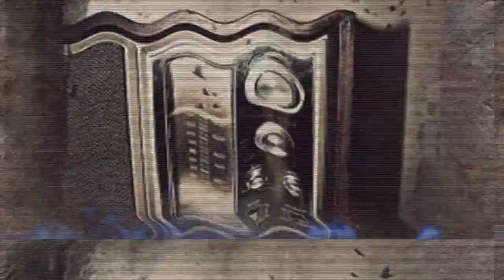Crooked I & Niqle Nut talk about "Actavis" and Effects of Drinking Lean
On Wednesday night, Treacherous C.O.B.'s newest signee Niqle Nut appeared live on Crooked I's "C.O.B. Radio" show. During his time on the show, Niqle introduced himself to the world as an up-and-coming emcee who represents Inglewood, California. Additionally, he explained the thought process behind his brand new Mr. Flamez produced single "Actavis" which premiered on the show. Fans who missed out on the interview, which marks Niqle's first appearance on radio, can now stream exclusive video footage online.